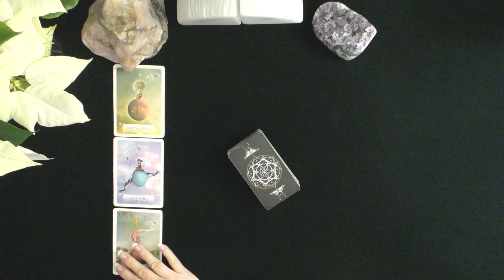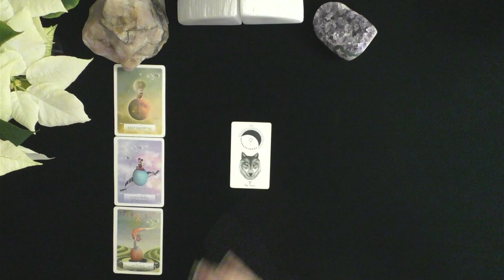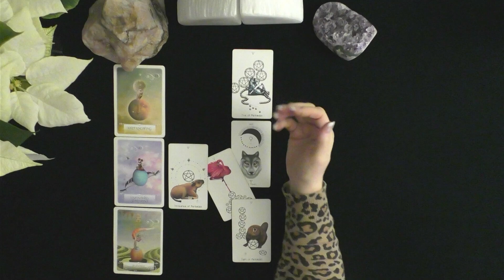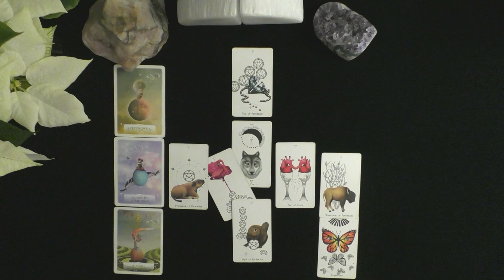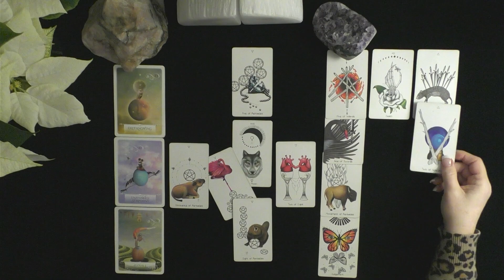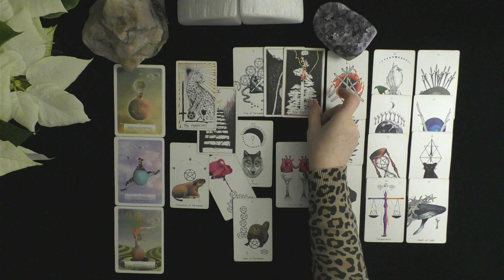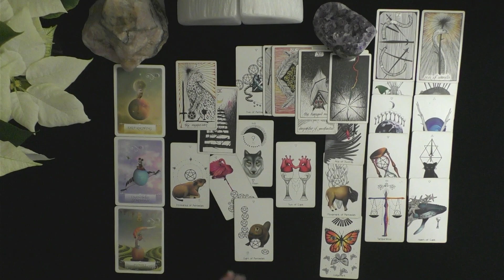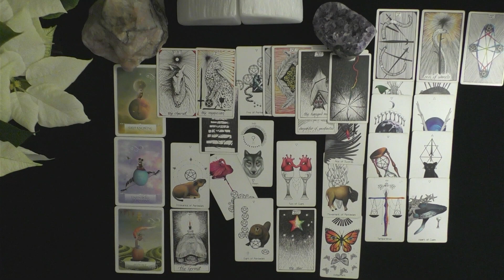GEMINI 2023 CAREER: SUCCESS LIES AHEAD! WHAT YOU NEED TO KNOW!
2023 LIFE PREDICTIONS!  BINGE-WATCH YOUR OVERVIEW OF THE YEAR!
VIEW EPISODES BY TAPPING AN EPISODE ICON ON THE END SCREEN!
EPISODE 1: GENERAL OVERVIEW OF 2023
EPISODE 2: LOVE TIME-STAMP FOR RELATIONSHIP; SITUATIONSHIP; NEW LOVE!
EPISODE 3: MONEY
EPISODE 4: CAREER
LOOKING FOR A PHENOMENALLY INDEPENDENTLY RATED 5 READER?
IRISHDONNA HAS PROVIDED 26,243 ONLINE READINGS SINCE 2007 ON THE KEEN HOTLINE!  YOU CAN FIND HER RATINGS AT KEEN IF YOU GOOGLE "IRISHDONNA TAROT."
SHE HAS OVER 8314 REVIEWS AND HAS A 5 RATING
HER REVIEWS SPEAK OF HER ACCURACY MOST OFTEN!

PERSONAL TELEPHONE, OR VIDEO READINGS
DISCOUNTED PERSONAL READINGS @IRISHDONNA.COM
26, 243 PERSONAL TAROT READINGS SINCE 2007 5 RATING
AMAZING FEEDBACK-KEEN.COM/IRISHDONNA
DISCOUNTED SUBSTANTIALLY: READINGS @IRISHDONNA.COM